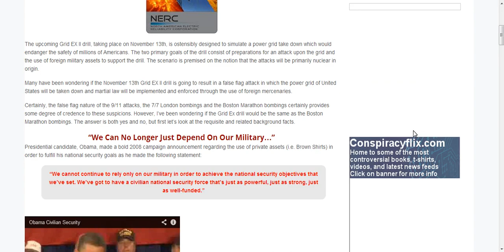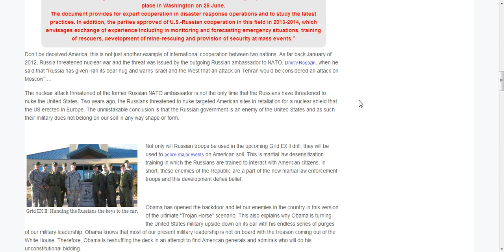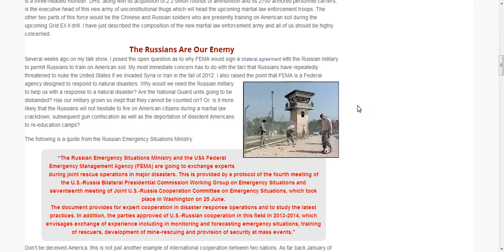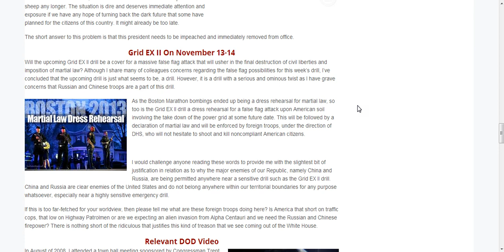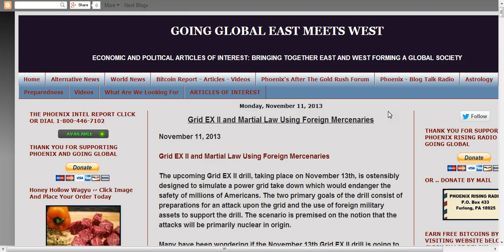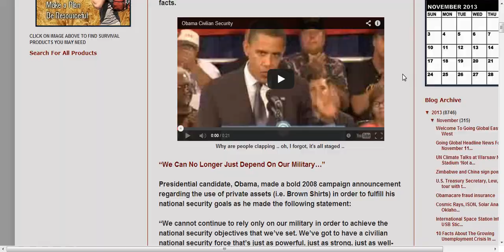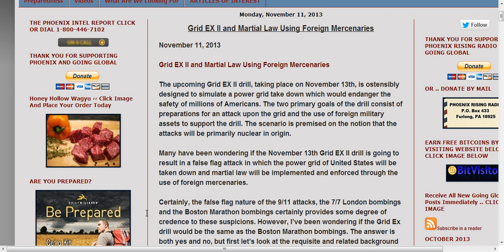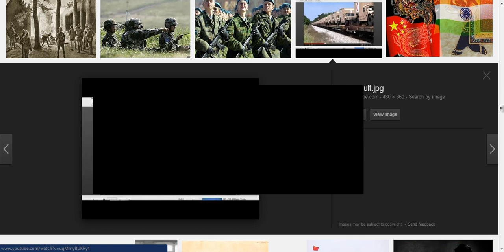RUSSIAN / CHINA TROOPS TO PARTICIPATE IN GRIDEX II POWER DRILLS.UN TROOPS HERE AS WELL.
THIS IS SOME INFO THAT IS OF CONCERN FOR US ALL.WHAT IS GOING TO HAPPEN COME WED,13 NOV.2913.WHY ARE THESE COUNTRIES WHO HAVE THREATENED US OVER AND OVER IN THE PAST BEING ALLOWED TO PARTICIPATE IN THIS GRIDEX-II POWER OUTAGE DRILL?OUR ENEMY WILL NOT BE AT THE GATES BOT WITHIN THEM.I DONT THINK THIS SOUNDS GOOD.LETS HOPE NOTHING WILL COME OF IT BUT BE ON ALERT.  GOOGLE IMAGES,CHINA AND RUSSIAN TROOPS.